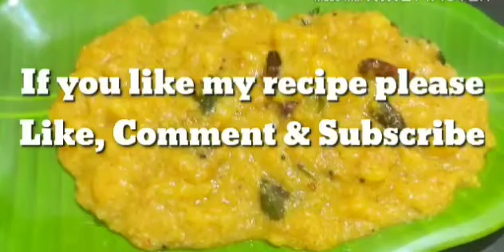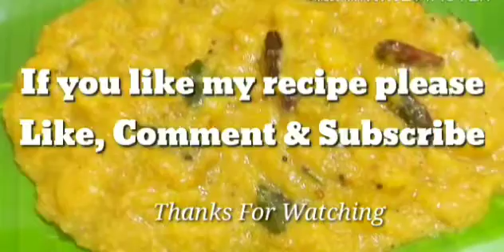Chakka Erisseri || നാടൻ ചക്ക എരിശ്ശേരി || Kerala Jackfruir Curry || Kerala Nadan Chakka Erisseri